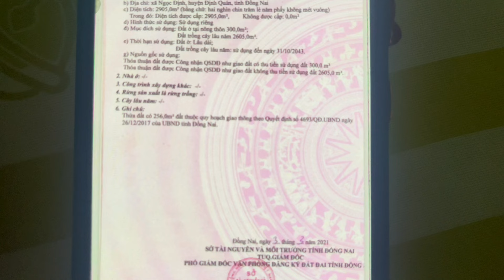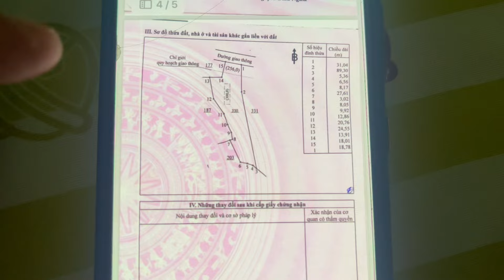2905m2 Nhà vườn 300 thổ cư giá 3ty QH đất ở phủ Hồng nằm cạnh chợ trường học chỉ 200m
- vị trí đất xã Ngọc định định quán đồng Nai
- DT 2905m2
- có 300m2 thổ cư
- giá 3ty thương lượng
- đất hướng Bắc
- trên đất đang có nhà cấp bốn điện nước wifi đầy đủ
- đất nằm cạnh chợ và trung tâm uỹ ban xã trường học bách hóa xanh bán kính chỉ 200m
- đất cách Qlo20 chỉ 5km
- Qlo20 rẽ phải về TPHCM 100km
- Qlo20 rẽ trái về TP Bảo Lộc 70km